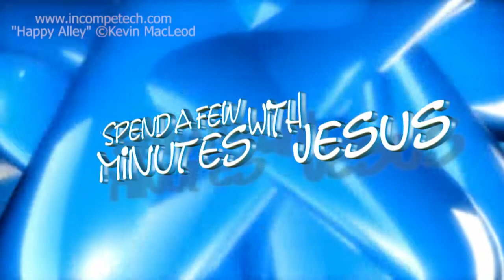Proverbs Three --Day 5 | #250